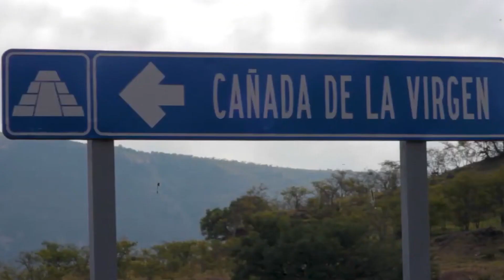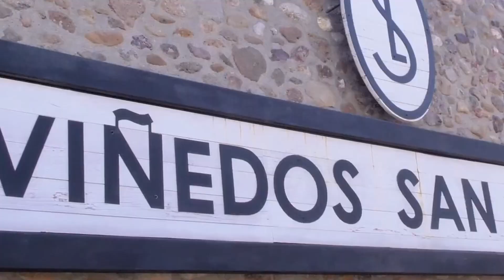Descubre los lugares imperdibles de San Miguel de Allende 2a parte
Disfruta de nuestro segundo recorrido por los mejores lugares y atractivos de San Miguel de Allende.

Explora otros hermosos edificios históricos, además de la emblemática Parroquia de San Miguel, así como de los bellos atractivos de sus alrededores.

Entérate de cuáles fueron las sugerencias de nuestros suscriptores con las que creamos este tour, que te encantará vivir en esta hermosa ciudad del estado de Guanajuato.